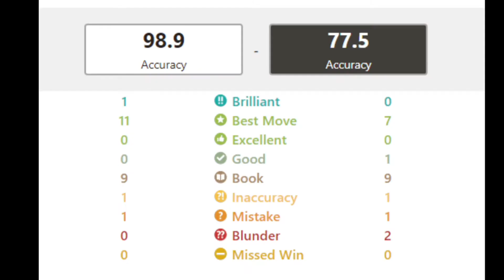typical 1800 chess match || BRILLIANT Queen Sac Checkmate in Slav Defense - Baka Mitai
I don't know why I bother with these, not like anyone is searching for my videos, they just come up on the homepage, people watch them, they move on without subscribing until I make another video and it happens all over again.